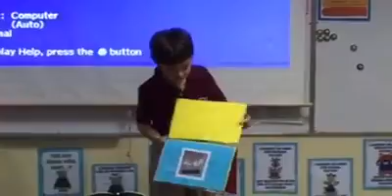Rafa's speaking assignment